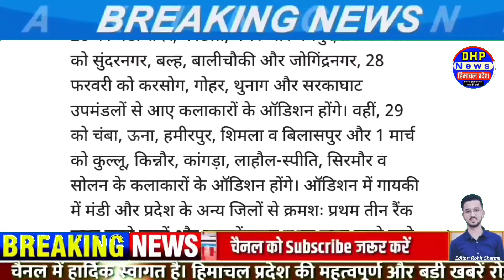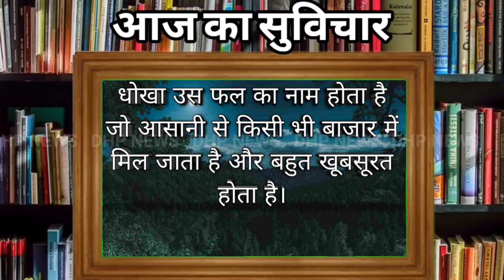🔴21 February 2024 Himachal Pradesh News Today | HP News | @DHP News hpnews himachalnews